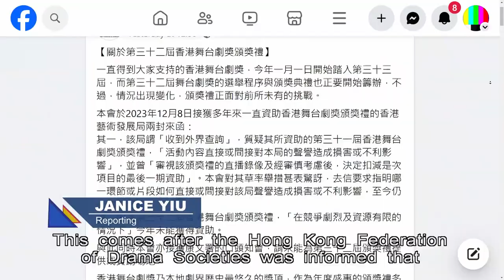Awards Show Drama After Subsidy Pulled | HOY International Business Channel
Arts Development Council chairman Kenneth Fok says it has to has to review its funding mechanism to lower the risk of breaching the national security law.